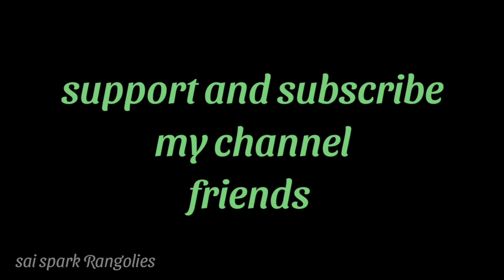lotus rangoli (5*3*3) dots | flower rangoli | pulli kolangal | latest rangoli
lotus rangoli
flower rangoli
pulli kolangal
latest rangoli